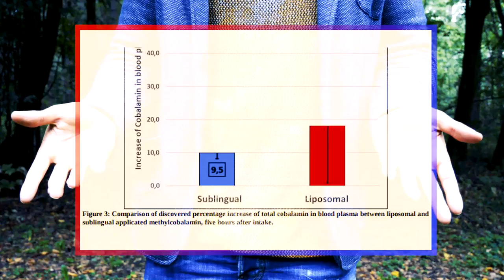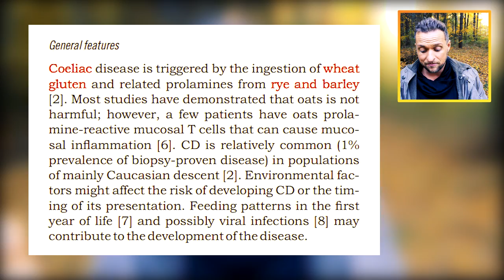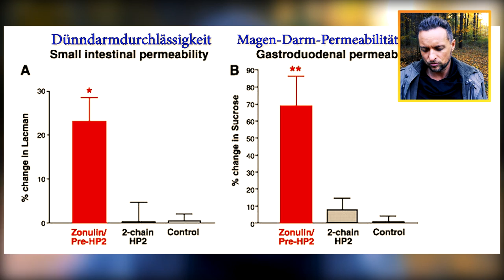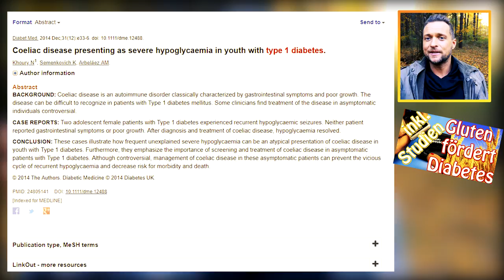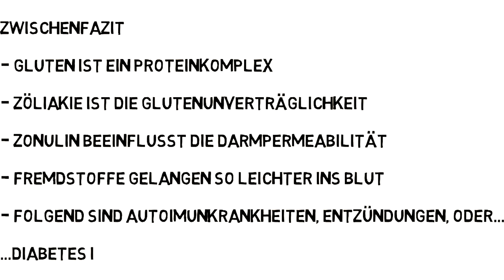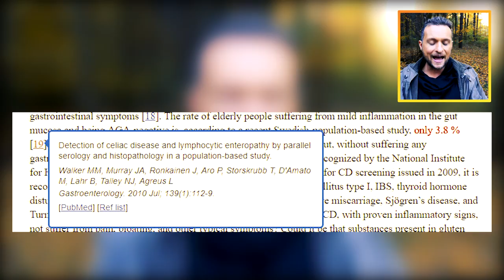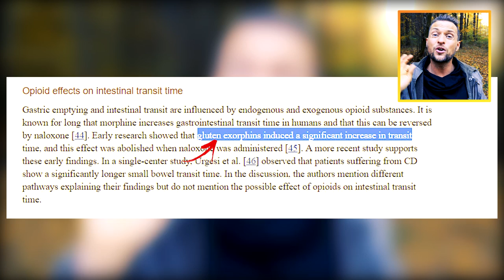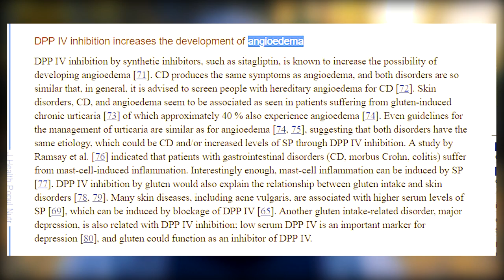Studie:Wieso auch DU zu 96,2% kein Gluten verträgst | Wichtig!